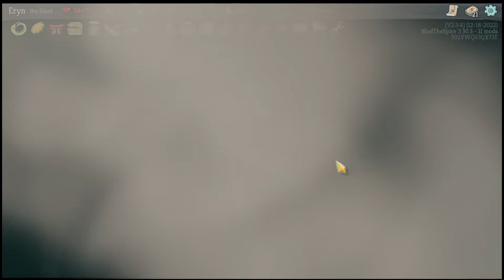【Slay the Spire】Daily Climb 05/14/2024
Daily Climb with The Silent